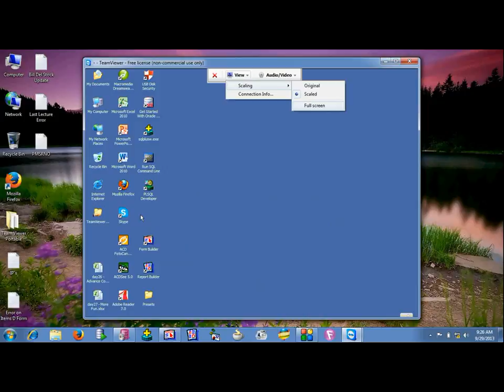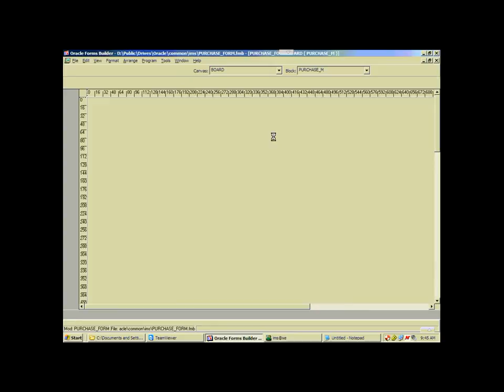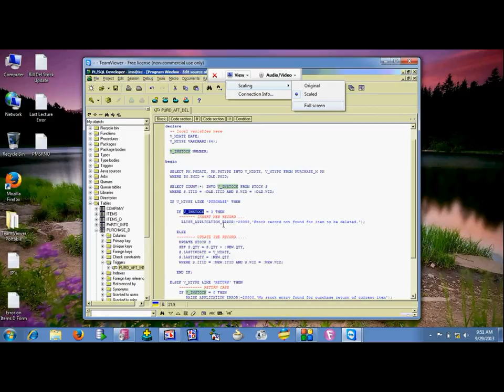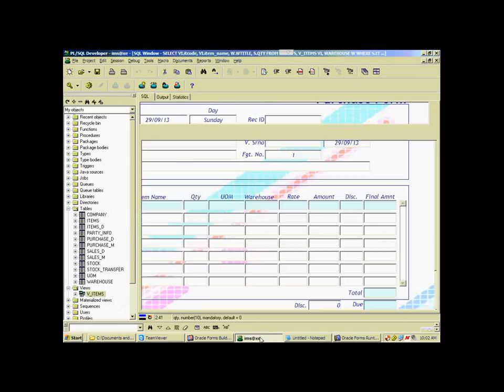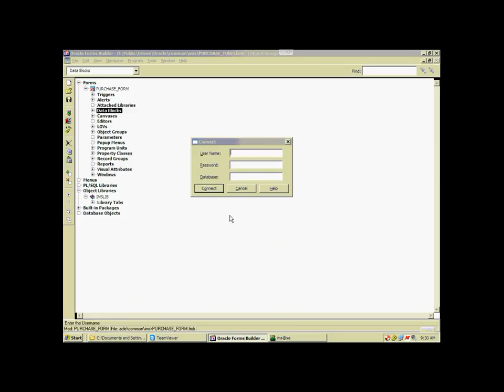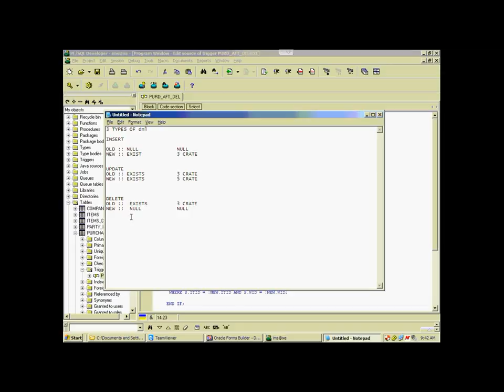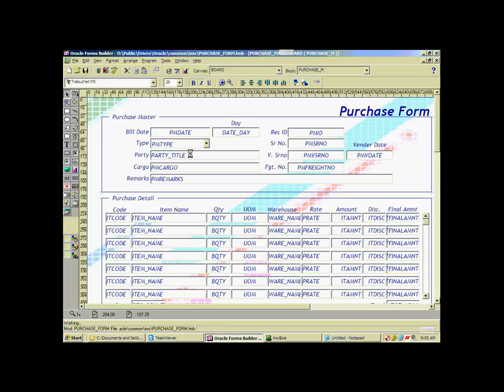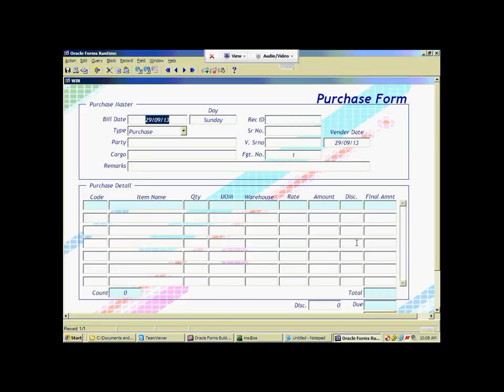Oracle Course by iTech - IMS Lecture 20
Oracle Course by iTech. This is Lecture No. 20 on the IMS (Inventory Management System).

■ Skype:   iTechPk
■ Address: Ground Floor Plaza No. 8, Chenab Market, Main Susan Road Faisalabad, Pakistan. (Beside Social Security Hospital)

Oracle Online Training
Oracle Tutorials
Oracle Course
Online oracle training